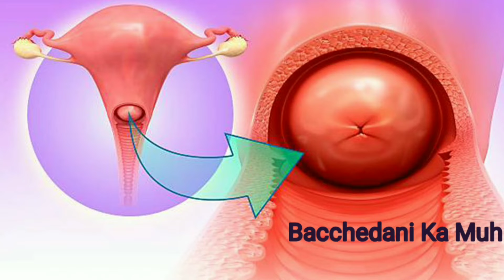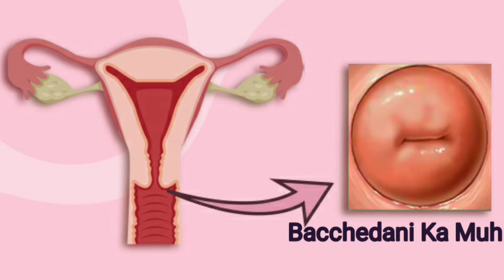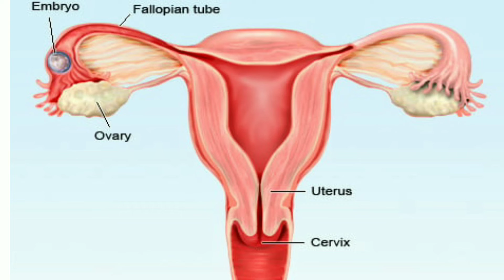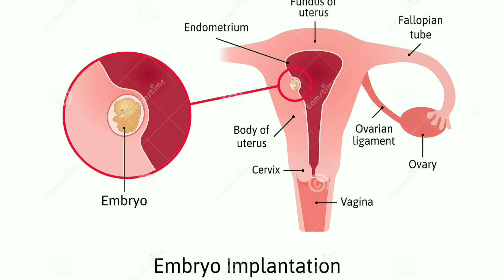Bacchedani Ka Muh Khulne Ke Lakshan | बच्चेदानी का मुंह कितने दिनों तक खुला रहता है